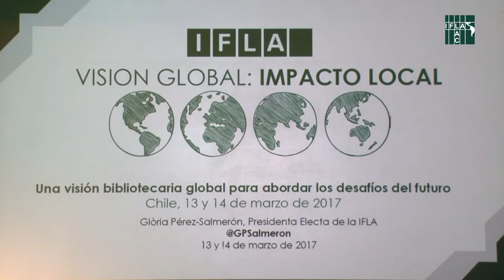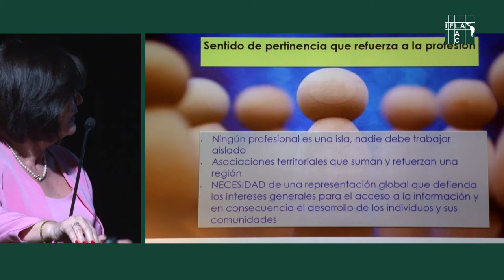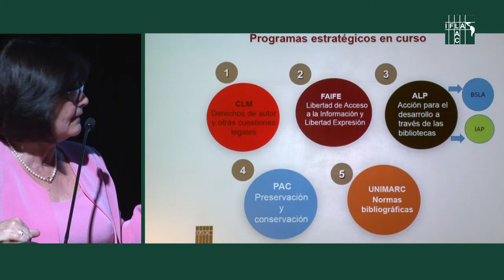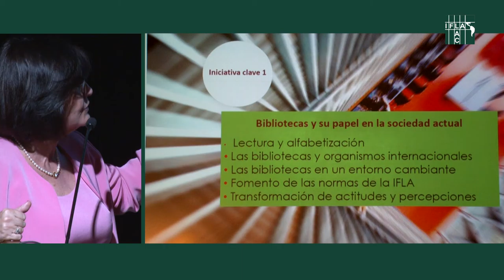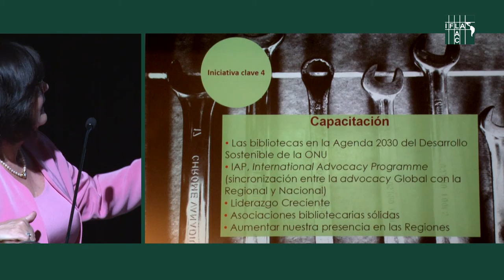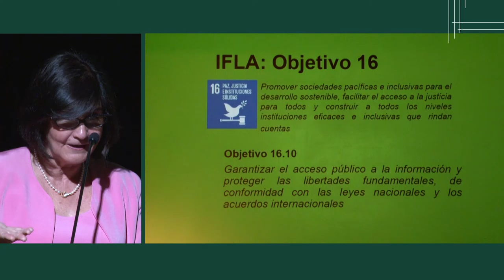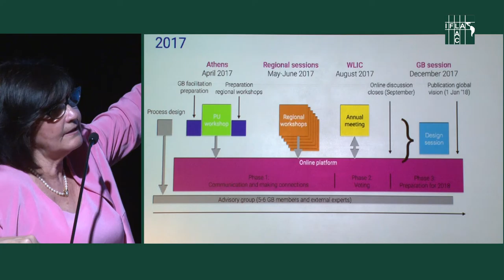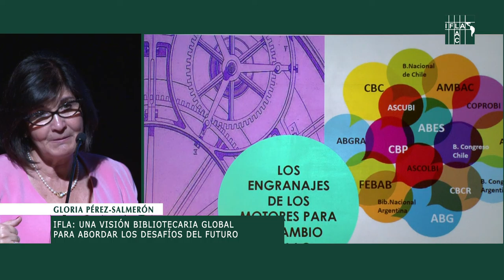IFLA: una visión bibliotecaria global para abordar los desafíos del futuro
SESIÓN 01 - IFLA: una visión bibliotecaria global para abordar los desafíos del futuro
Expone: Gloria Pérez-Salmerón - Presidenta Electa 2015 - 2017 de IFLA y Presidenta de FESABID, España. En Seminario Internacional "Las bibliotecas, las actividades de defensa y la implementación de la Agenda 2030", organizado por la Biblioteca del Congreso Nacional (BCN), la Biblioteca Nacional y la DIBAM, al alero de la Sección América Latina y el Caribe de la Federación Internacional de Asociaciones de Bibliotecarios y Bibliotecas (IFLA).